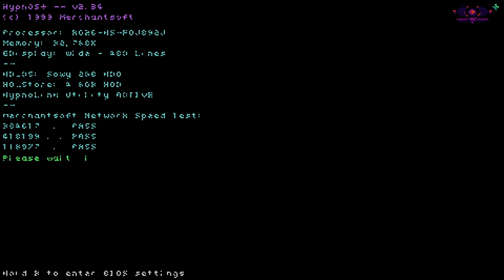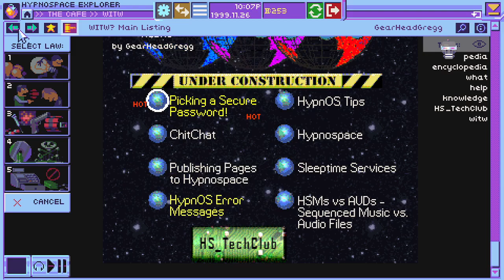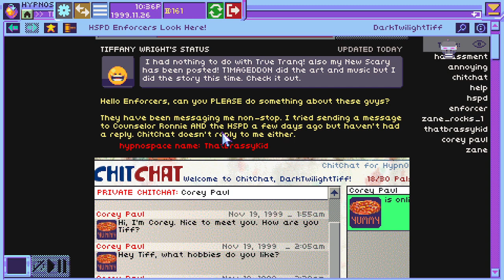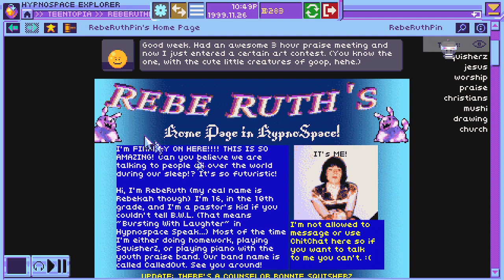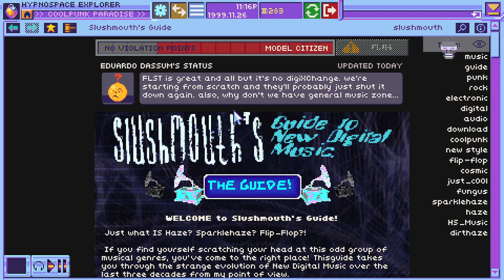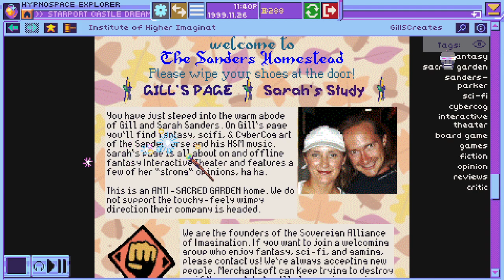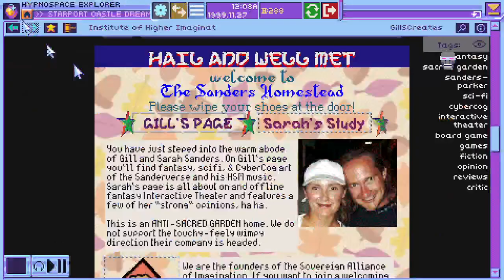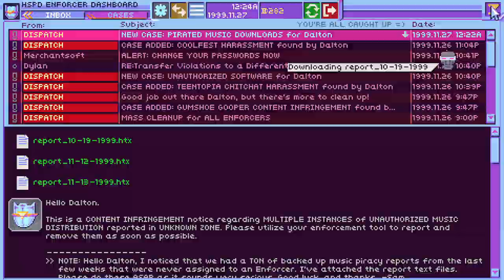Hypnospace Outlaw #3 | coolfest 99 was a mistake